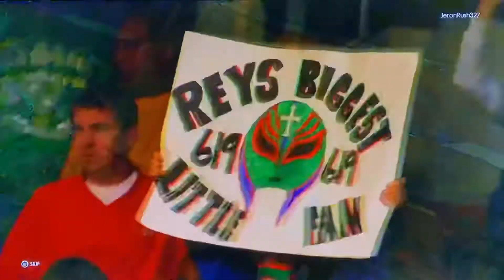WWE 2K22 Showcase Intro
This is the intro for WWE 2K22 Showcase.